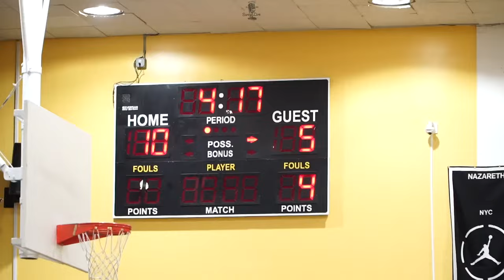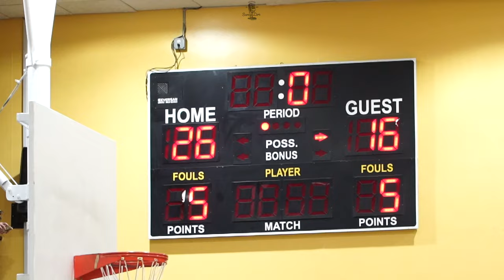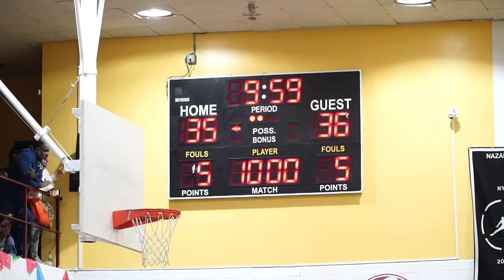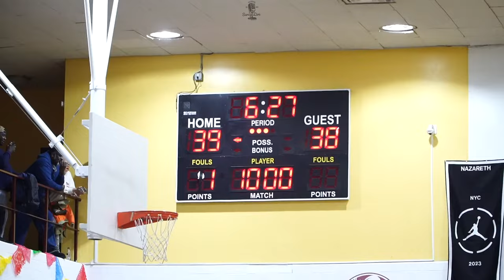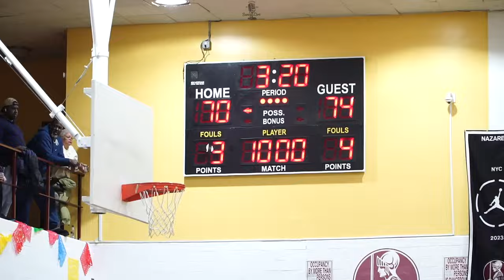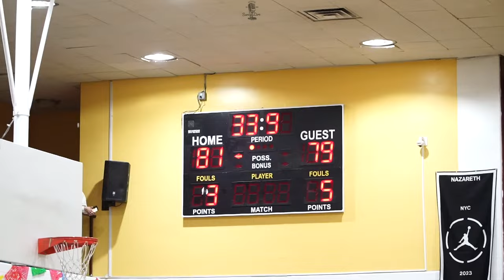Nazareth vs Cardinal Hayes | Kingsmen Debut in AA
The long anticipated debut of the Nazareth Kingsmen in the "AA" division is here and their first test was against a team with one of the more dangerous backcourts in NYC, Cardinal Hayes featuring Jermel Thomas & Adam Nije. There has been lots of talk behind the scenes with this game and the Kingsmen came out firing on all cylinders. Of course Adam and Mel Mel had something to say about it, with a few great plays from Trey. One thing about the Kingsmen though, their best player Halon Rawlins will always show up but he isn't a one man show. Enjoy.